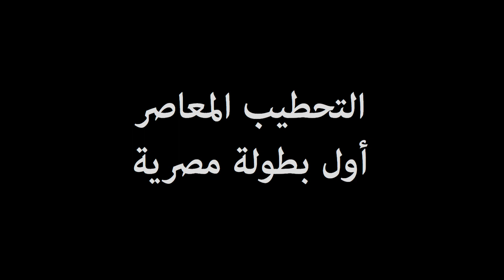KEEP THE DATE CAIRO JULY 1ST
First time ever Modern Tahtib Egyptian Tournament on July 1st at the SHOOTING CLUB in Dokki.
Twelve teams will compete for five cups:
1. Tashkila Cup
2. Codified Jouts Cup
3. Combatt 360° Cup
4. Free Joust Cup
5. Team Cup

 Each team is of four members, locally preselected, including the instructor.
Enroll on Modern Tahtib Facebook page.